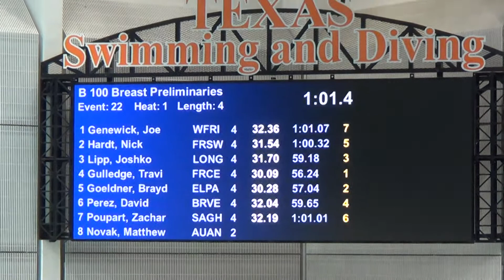Travis 100 Breaststroke State 2022 PL